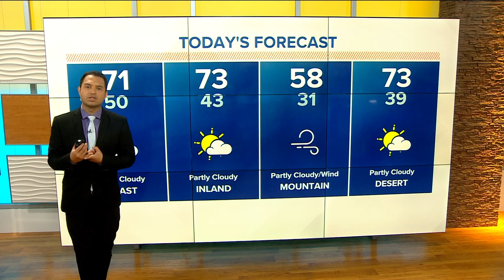San Diego's top stories for November 17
In this update we cover the fire burning in Rancho San Diego and the 'Light the Way' ice rink for Rady Children's opens today in Liberty Station.